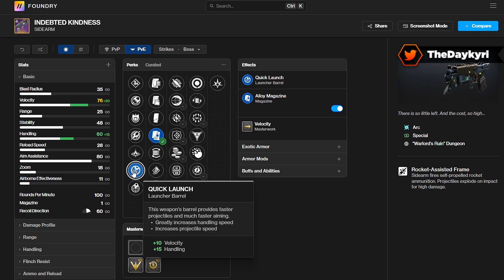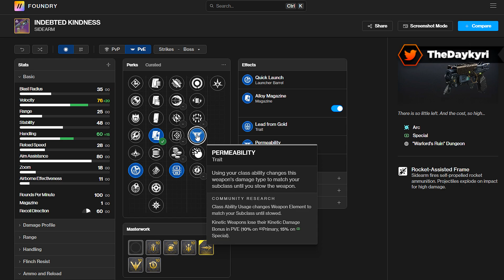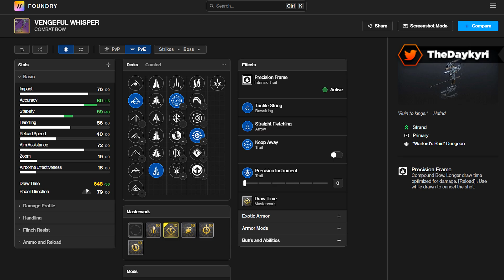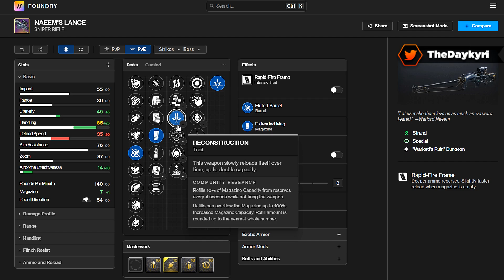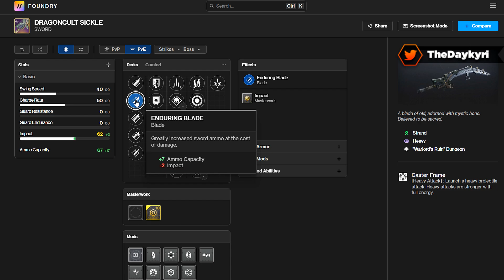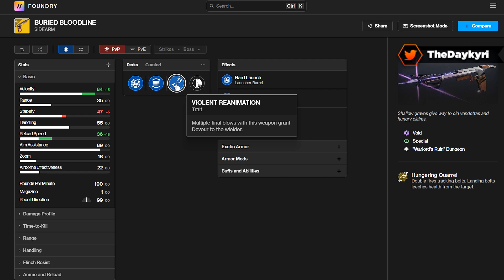MEJORES GOD-ROLLS 'RUINA de la GUERRERA'! Destiny 2 Lightfall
MEJORES GOD-ROLLS 'RUINA de la GUERRERA'! Destiny 2 Lightfall. Un BUEN LIKE y COMPARTIR AYUDA MUCHO! ¡MUCHAS GRACIAS! 🏅Hazte Miembro del canal! 🚩 Nuevo en el canal? Activa la 🔔 // 🔵 DISCORD